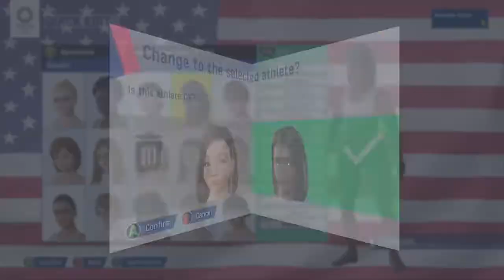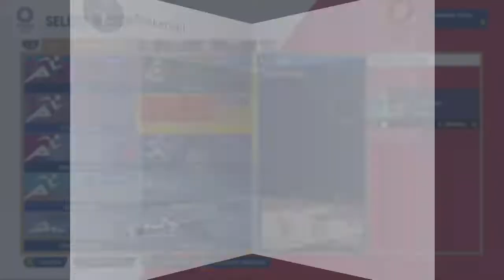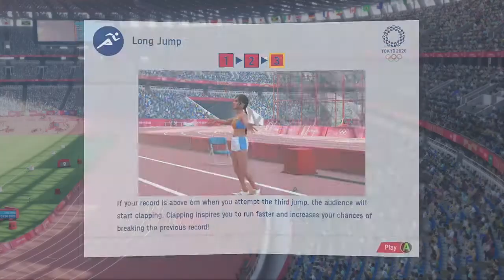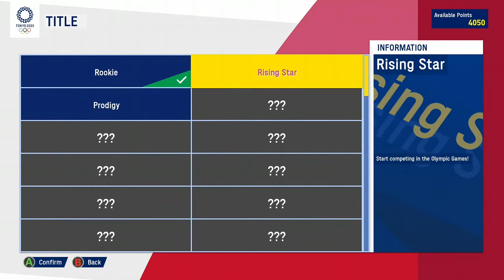FTDmusic Plays: Tokyo Olympics 2020 (Xbox One) - The First Half Hour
Watch as we start the Olympics.